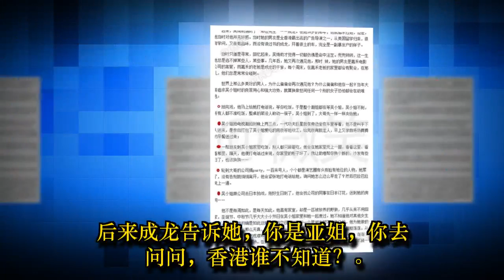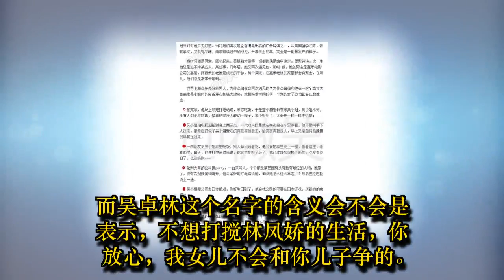吴绮莉有多恨成龙与林凤娇，从“小龙女”本名可以看得出来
几日前女儿吴卓林报警，令吴绮莉涉嫌刑事恐吓一事，吴绮莉召开了记者会，期间吴绮莉不停落泪，恳求传媒给她空间处理家事。吴绮莉称女儿吴卓林现在由自己的朋友照顾，很安全，她只是暂时离开香港去一个短途旅行。
吴绮莉在同年女星在算是老的比较快的一个，图上44岁的吴绮莉与身边53岁友人翁静晶状态形成强烈对比。但其实吴绮莉是亚洲小姐冠军出身。年轻时候的她还是很漂亮的。